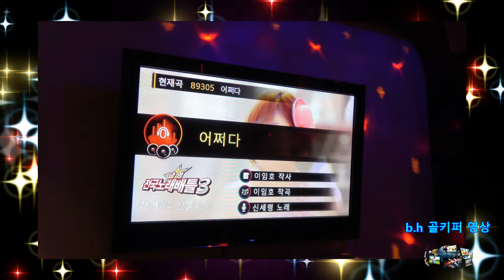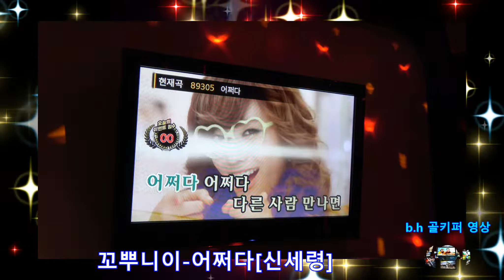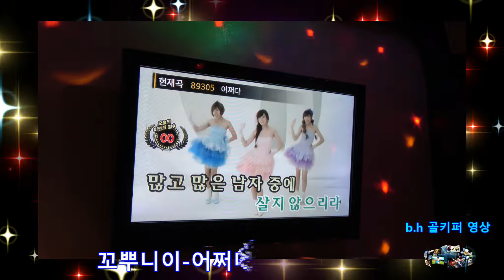꼬뿌니이 -어쩌다[그놈을 만나서][신세령]b.h 골키퍼 영상